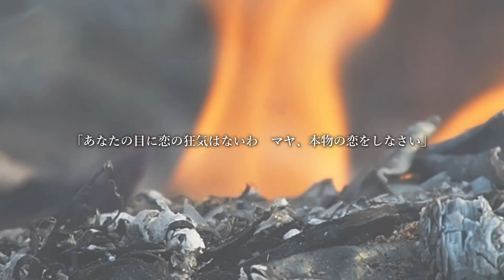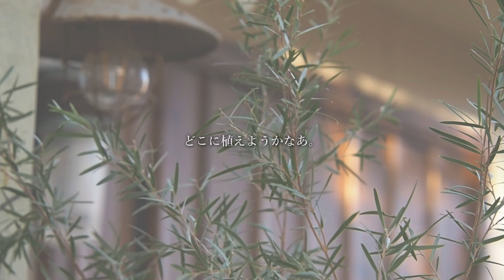【ミモザ・シルバーレースブッシュ・エリカなど】2月の裏庭散歩と窓ぎわの猫たち【vlog】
今回のvlogは裏庭散歩動画です。

冬と春の間の庭。
我が家の2月の庭の様子をお届けします。

荒地だった庭をいじり始めて2年目の冬。
まだまだなお庭ですがガーデニングは楽しいです。

家の中の猫たちも外の様子が気になるようで…
天気のいい日は窓ぎわがお気に入り。

【猫と裏庭】

ガーデニングやDIYを中心としたblog、Twitter、InstagramそしてYouTubeで活動中。